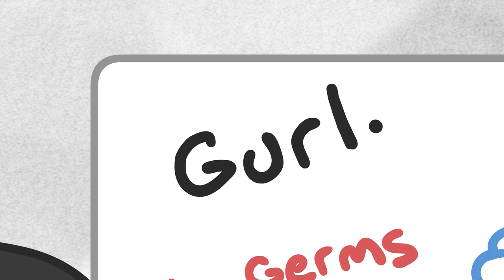“Typhoid Mary” | My Favorite Murder Animated - Ep. 19 with Karen Kilgariff and Georgia Hardstark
The “Typhoid Mary” episode of MFM Animated is based on Episode 105 of MY FAVORITE MURDER, “Proclensity” from January 25, 2018. Animation by Nick Terry.

The Exactly Right podcast network provides a platform for bold, creative voices to bring to life provocative, entertaining and relatable stories for fans of true crime, comedy and popular culture.

Created by Karen Kilgariff and Georgia Hardstark, hosts of the hit podcast My Favorite Murder, the ever-growing Exactly Right roster of podcasts covers a variety of topics and points of view, serving highly engaged audiences everywhere.